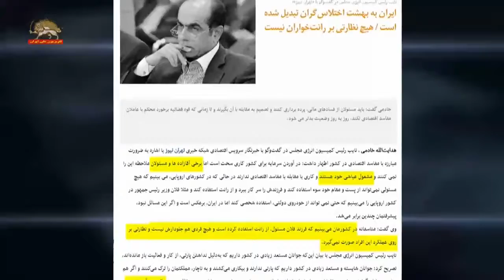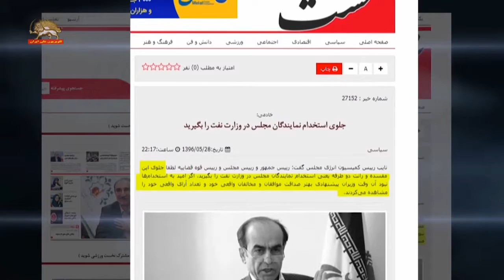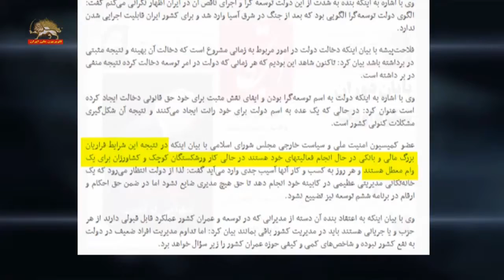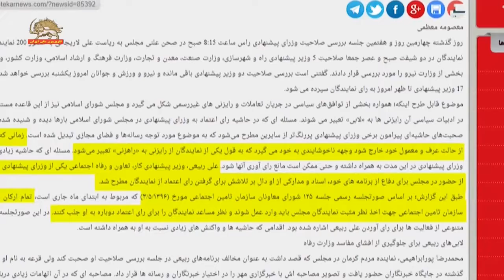نمایش رای اعتماد یا نمایشگاه بحرانها، بن بستها و فساد نهادینه نظام